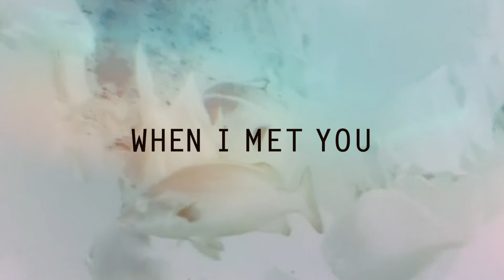B. Wurtz - When I Met You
B. Wurtz: lead vocal, piano
Sunny War: acoustic guitar, background vocal
Gavin Gamboa: modular synth
Harlan Steinberger: bass, drums, percussion
Video: Randi Malkin Steinberger

Revered visual artist B. Wurtz releases his debut album, Some Songs, on October 16 via Hen House Studios. B. Wurtz began studying piano as a child and taught himself guitar as a teen. He also drew and painted. Late in high school his piano teacher urged him to consider a musical career but instead he felt compelled to focus intently on his art practice and has remained an artist to this day. His interest in listening to music has never flagged but performing was not part of his life again until a few years ago. In 2016, his wife Ann gifted him a guitar for their anniversary. While relearning initially proved difficult to uncalloused fingers, a mind sharpened by conceptual art work quickly formed its own refined songwriting approach. YouTube tutorials helped him produce demos on Garageband. He later added lyrics that blended philosophical thought with direct observation; birds and clouds passing outside his windows, signage on New York subways, a clock on his shelf. What resulted is Some Songs, an album produced by Harlan Steinberger at Hen House Studios in Venice.

Each track on Some Songs is accompanied with a music video by acclaimed photographer and filmmaker, Randi Malkin Steinberger. In her words: “Matching the sophisticated simplicity of B. Wurtz’s music was the beauty and challenge of making a visual companion to Some Songs. Images gathered from my own films and found footage, as well as from short videos shot by B. on his iPod Touch under my direction, are manipulated and strung together in a layered collage of visual sentiments - mostly done while under quarantine. My studio is in the same building as The Hen House where B. and the band recorded. My husband Harlan produced the project and so I had the luxury of witnessing the album as it evolved. Images swam through my head throughout the process, leading to discussions about me creating videos. I went on to actualize 14 videos that ultimately became the video accompaniment for B.’s magical songs… What an honor it was for me to take on that challenge of making a visual companion to his music.”

B. elaborates: “In 2018 I had a survey exhibition of my art at ICA Los Angeles. At the opening party I met Harlan Steinberger, who told me he was a music producer. Later he sent me an album he had just done with Sunny War. I loved it… That led to an amazing collaboration with Harlan and several other truly great musicians, including Sunny and Micah Nelson (aka Particle Kid). Thus the album came into being… I thought of the songs I had written as basically being pop music, but resulting from the mixture of things that influenced me -- classical music (i.e. Bach and Mozart), ‘60s pop/rock (i.e. The Rolling Stones), country music (i.e. the Carter Family) and traditional American folk music (meaning mountain and southern music as well as shaped note, sacred harp music). I had no overriding theme in mind for the album. The music and lyrics just seemed to enter me, coming from somewhere else. I find that fascinating. I followed the same pattern for writing all the songs, first the chord structure, then the melody, and finally the lyrics. It’s very fun, like putting a puzzle together.”

About B. Wurtz
B. Wurtz was born in 1948 in Pasadena, California and lives and works in New York. He received an MFA from the California Institute of the Arts in 1980. For over forty years, Wurtz has transformed the minutiae of daily life into poetic sculptures, drawings, and assemblages. Items such as food tins, clothing, plastic bags, mesh produce bags, and yogurt containers are transformed into elegant meditations on form and line while simultaneously underscoring the artist’s commitment to the ethics of reuse. In 2015, he was the subject of a retrospective exhibition at BALTIC Centre for Contemporary Art (Gateshead, UK) which traveled to La Casa Encendida (Madrid). He has exhibited at additional venues all over the world, including MoMA PS1 (New York), Moderna Museet (Stockholm), Museum of Contemporary Art (Chicago), among many others.

CDs and a 3 sided vinyl album with a a B. Wurtz photo print  on the 4th side are available at various online retailers.

A limited edition vinyl including a B. Wurtz original signed mixed media artwork is available only at HenHouseStudios.com.